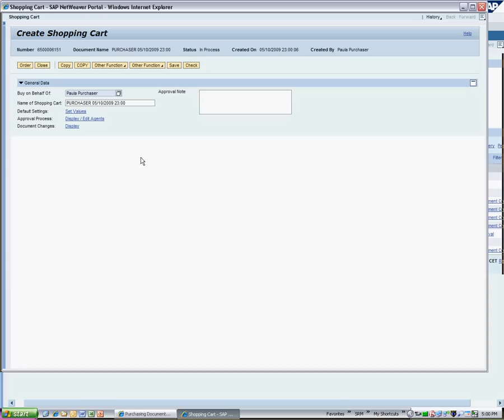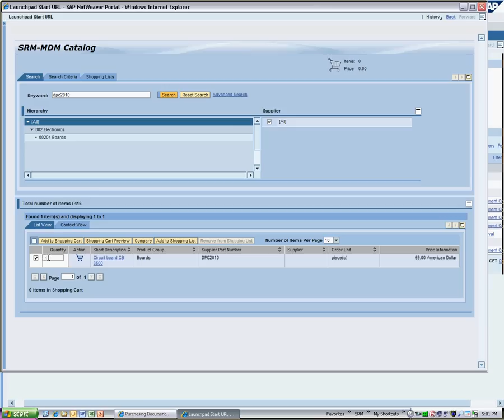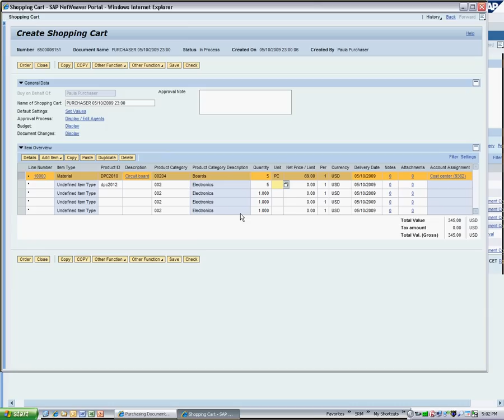Shopping Cart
Shopping Cart in SRM 7.0